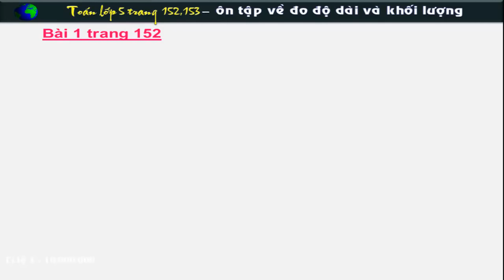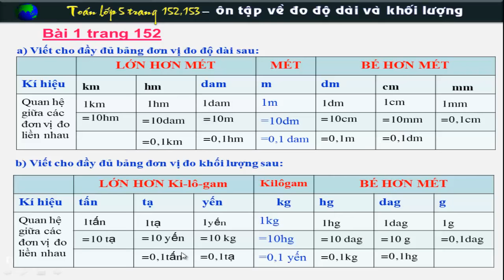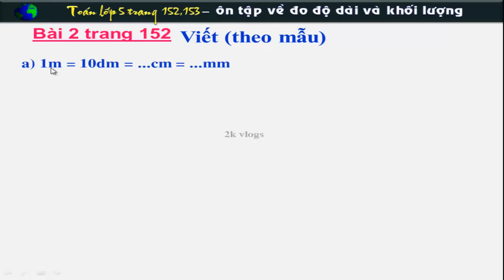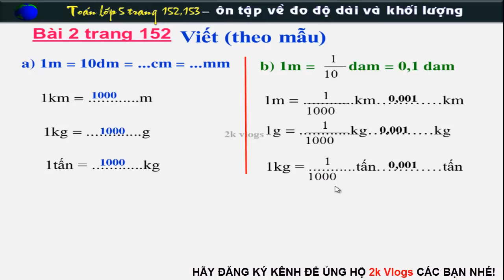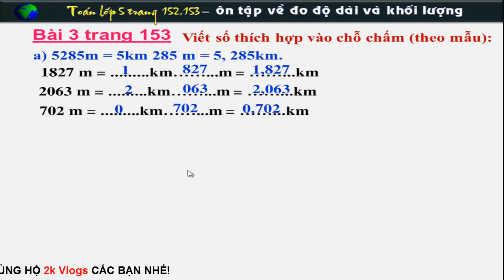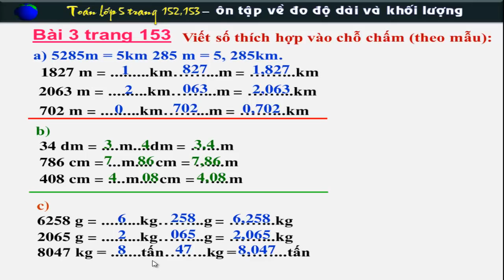Toán 5 trang 152 và 153 - Ôn tập về đo độ dài và đo khối lượng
Toán lớp 5 trang 152 và 153 - Ôn tập về đo độ dài và đo khối lượng